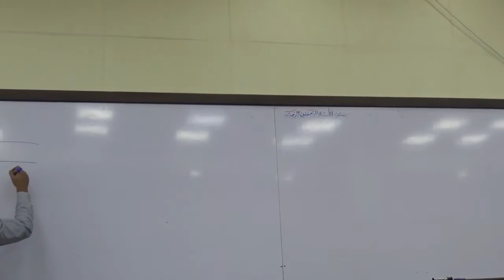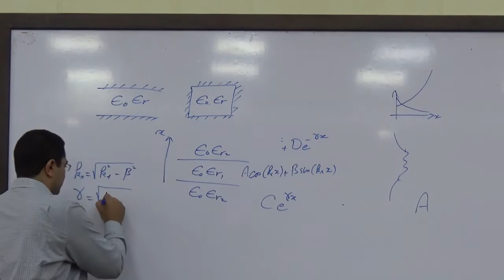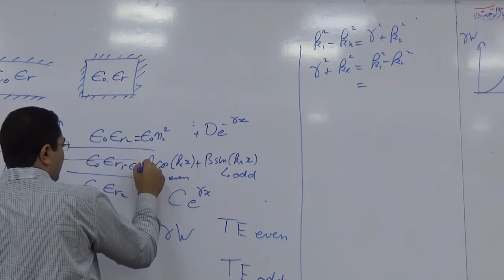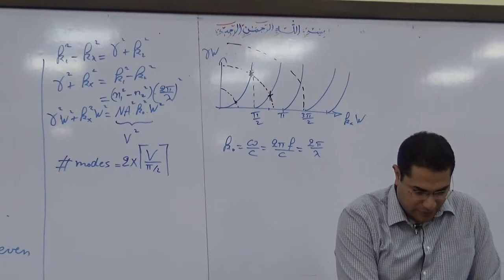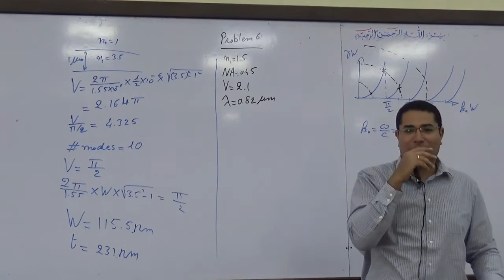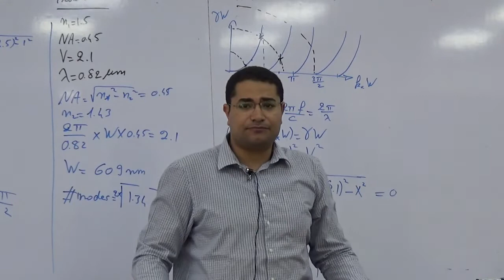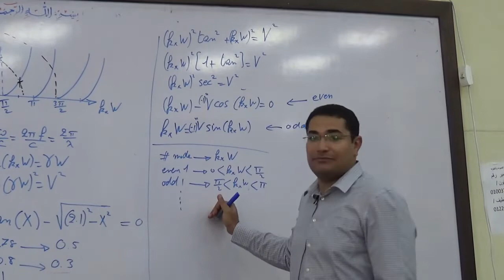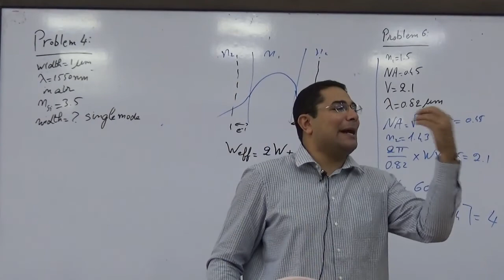Optics Sec 8 Eng George Albert